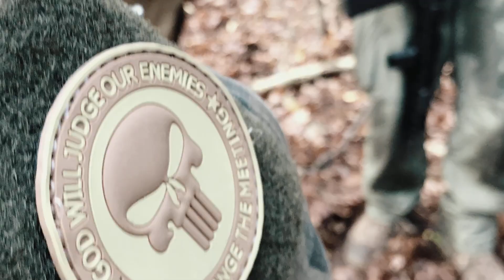Marsz patrolowy Małej Armii vol.2 21.11.2020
Kolejne wyjście do lasu podczas, którego staraliśmy się pozostać nie wykryci...jak już nas wykryto liczyła się odpowiednia reakcja, przejąć inicjatywę albo zerwać kontakt.